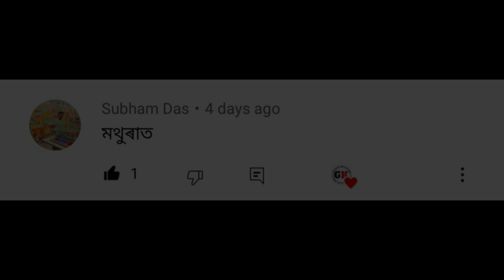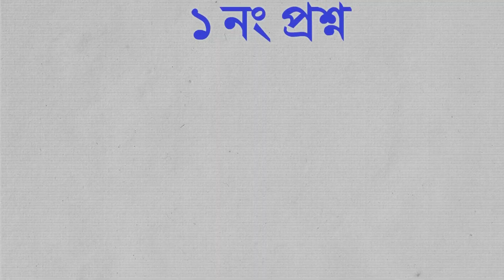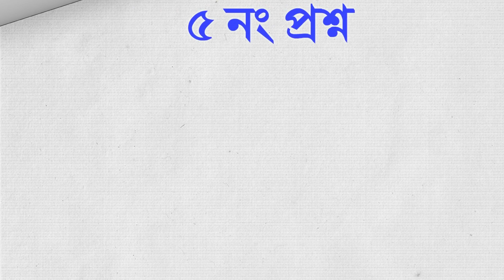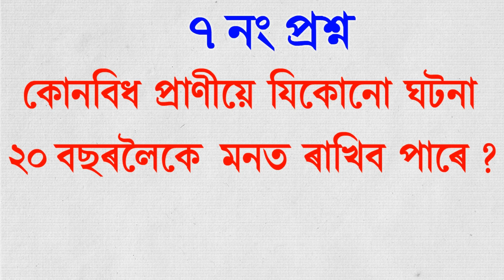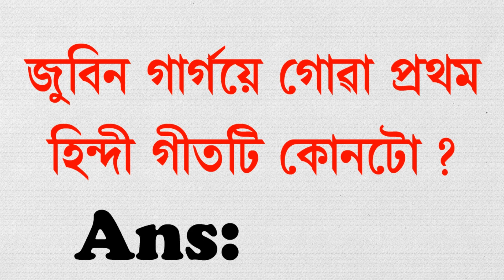জুবিন গাৰ্গৰ আচল নামটো কি | Zubeen Garg | General Knowledge | Assamese Quiz | Assamese GK 2022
জুবিন গাৰ্গৰ আচল নামটো কি | Zubeen Garg | Assamese GK 2022 | Assamese GK Question and Answer | Interesting GK | Assamese Quiz | General Knowledge (Part-138)

বন্ধুসকল আপােনালোকৰ বাবে এই ভিডিঅ'টোত 10 টা প্ৰশ্ন আৰু উত্তৰ আছে | প্ৰশ্নকেইটাৰ উত্তৰ দিবলৈ 5 ছেকেণ্ডকৈ সময় দিয়া আছে, যদি  উত্তৰটা জানে বা সময় আগত উত্তৰ দিব পাৰে তেন্তে আপোনালোকে উত্তৰটো   Comment কৰি জনাব আৰু আপোনালোকৰ বাবে শেষত এটা প্ৰশ্ন আগবঢ়াইছো যদি উত্তৰটো জানে তেন্তে Comment কৰি নিশ্চই জনাব | অহা শিতানত শুদ্ধ উত্ত দিয়া প্ৰথম দহ জনৰ নাম উল্লেখ কৰিম |

1.  Assamese GK 2022
2. Assamese GK Questions and Answers
3. General knowledge in Assamese
4. Assamese General Knowledge
5. Assamese Quiz 2022
6. Interesting GK 2022
7. Interesting GK Assamese
8. Assamese Facts
9. Assam GK
10. Current Affairs  2022

Subscribe for more Motivational, Positive Thinking, Career, Relationship, General knowledge, Self Help Video in Assamese, If you feel this video is helpful, then don't waste the time be first to Like & Share the video.

Abut : "Assamese GK" is a Assamese YouTube Channel, where you will get interested content like GK, Quiz, Riddle, Puzzle etc.

Like
Share